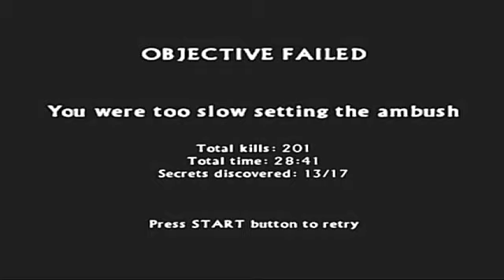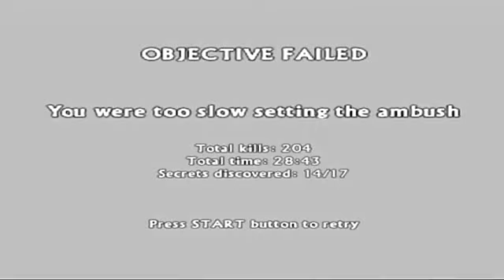Rpg Theater's SpartanTotal Warrior pt 28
Spartan Total warrior for the PS2  w/ commentary